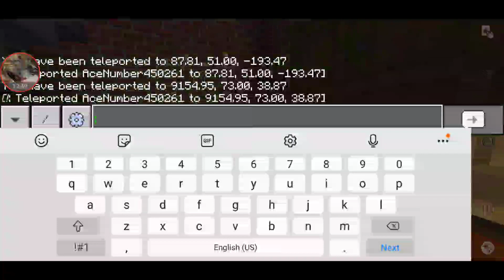My Amazing World #3 Ep. 564 stranded island resource gathering, farming, fishing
so don't forget to subscribe to justin beast gillespie and also thanks for watching and thanks for all your support on my latest videos and my livestreams and my YouTube shorts and any other content on my channel and welcome to my channel and have a great day and have a spectacular Saturday and enjoy your day